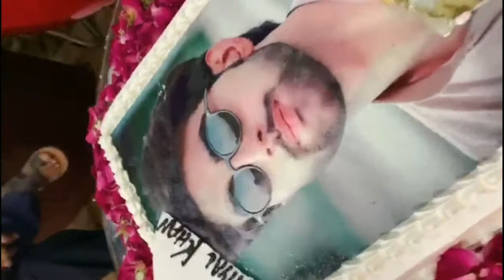Prince Daniyal Khan Birthday || 18 August 2020 || Birthday vibes